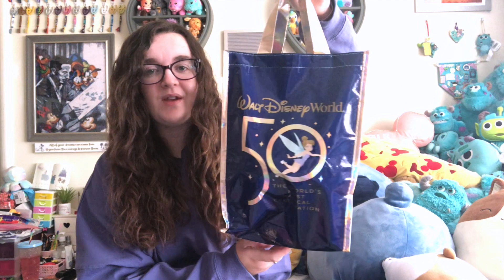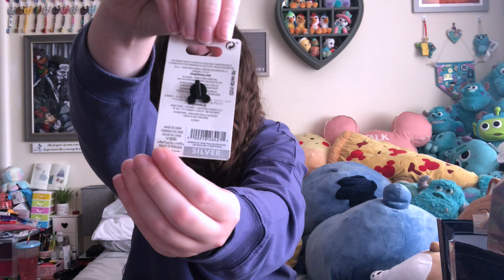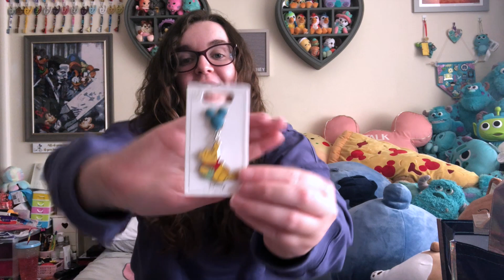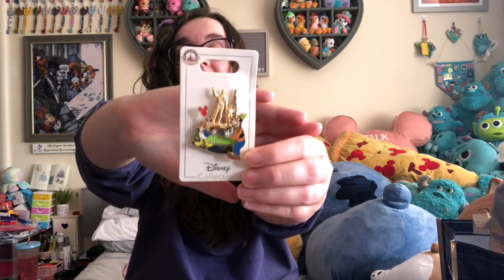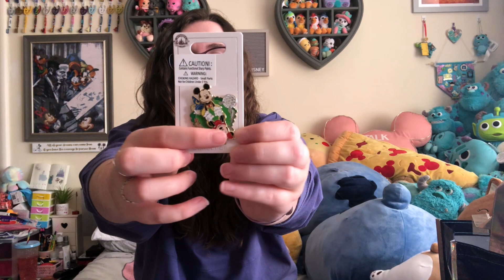WALT DISNEY WORLD HAUL | Everything I bought in Walt Disney World!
As I've just gotten back from one week in Walt Disney World, here is everything I bought! I love filming Disney hauls, and this is the first Walt Disney World haul on this channel - including Disney pins, Disney plush and more!

// CHAPTERS
0:00 intro
1:22 Walt Disney World haul
2:32 Disney pins
10:44 clothing haul
17:48 Disney plush haul
25:50 outro

lizeindisney is a Disney Plush collector from the UK with a huge Disney collection - come back Tuesdays and Fridays at 6pm UK time to see new Disney plush, Disney plush collection videos and more